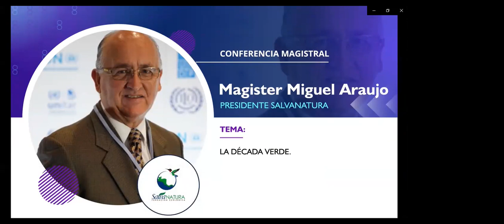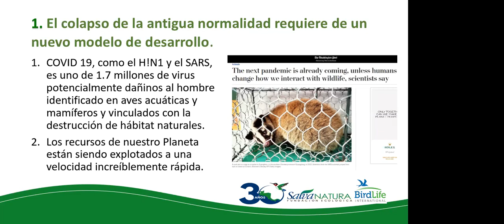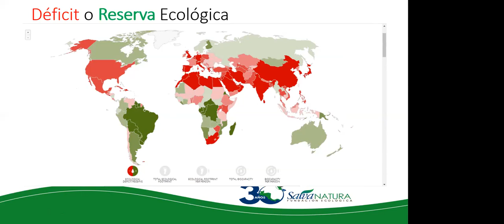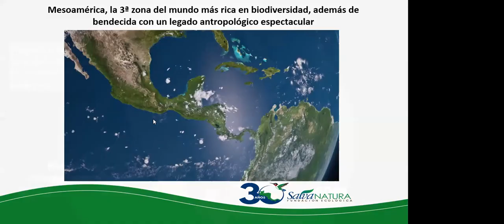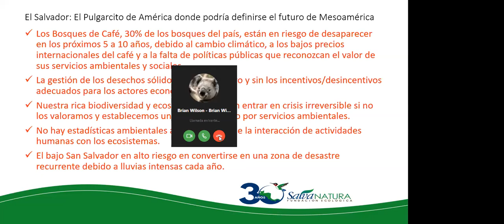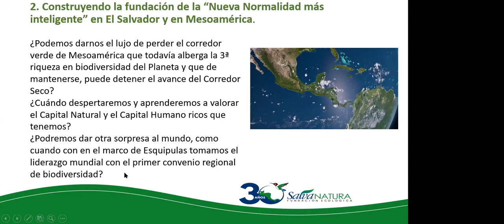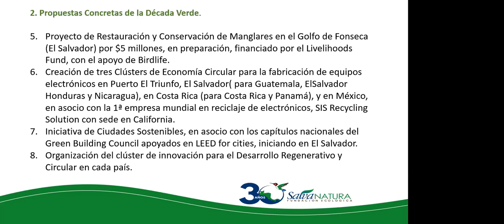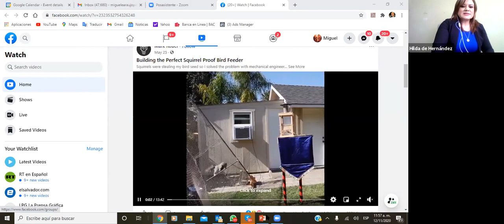La década Verde